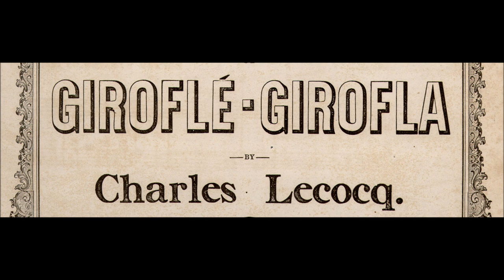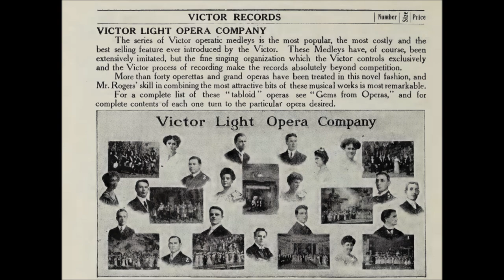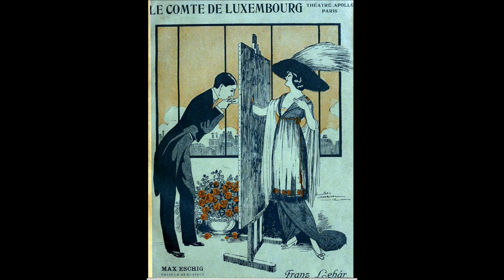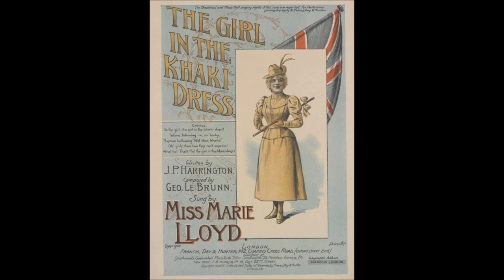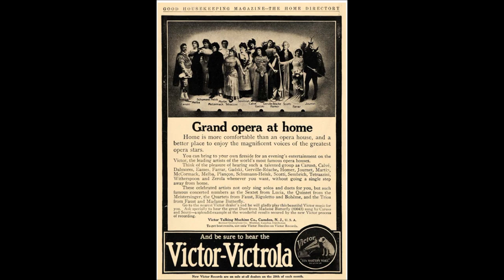Gems from Girofle-Girofla, Victor Light Opera Company (1911) Girofle, Girofla Charles Charles Lecocq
Gems from Girofle-Girofla

Victor Light Opera Company

Victor 31827

1911

It started with a children's song called "Girofle, Girofla." That French song inspired an operetta in 1874 with music by Charles Charles Lecocq. The French libretto is by Albert Vanloo and Eugène Leterrier.

The song goes back to the 1600s, I think--around the time of the Sun King, Louis XIV.

The French operetta of the 1870s was translated in to English at some point (in the 1890s?). The show enjoyed success in Lonon in English translation.

The Victor Light Opera Company was active from mid-1909 into the 1930s. For a brief period, beginning in 1917, the word "Light" was dropped from the name and the Victor Opera Company recorded several grand opera selections.

Among the regular members of the Victor Light Opera Company were Elise Stevenson, Lucy Marsh, Elsie Baker, Lambert Murphy, Richard Crooks, Elizabeth and John Wheeler, Billy Murray, Olive Kline, Harry Macdonough, and Reinald Werrenrath.

This was a group of singers who recorded medleys from popular light operas, musical comedies, revues, and early musical motion pictures.

Typically a chorus of voices opens a performance. Then soloists or duos are given less than a minute each to deliver the chorus of a hit song from the featured musical show. Then the chorus returns to deliver the finale.

Soloists are not identified on labels for Victor Light Opera Company productions.

Had individuals been identified on labels, the company might have been more widely regarded as an all-star ensemble of record artists.

Singers changed almost from session to session though in early years a handful of singers were featured regularly as soloists, namely Harry Macdonough, Reinald Werrenrath, Elizabeth Wheeler, and Lucy Isabelle Marsh.  Uncredited soloists throughout the acoustic era were usually exclusive to Victor.  Free-lance artists such as Henry Burr and Arthur Collins were not included in medleys.  Some productions included singers who seem to have made no other records. For example, Victor logs show that the obscure Frances Hosea contributed to some productions.

Many discs in Victor's "Gems" series make available the only recordings of songs from shows that were once popular but are now mostly forgotten.

The "Gems" series began when American musical theater was becoming distinctly American, fewer musical comedies imitating European models). Around 1910 Viennese operetta influenced American musical theater, and the Victor Light Opera Company did record medleys of shows by Franz Lehár, Emmerich Kálmán, and Oscar Straus.

Composers offering scores with a distinctly American flavor were also emerging, Jerome Kern making his special contributions to American musical comedy within a few years. Medleys of several Kern shows are performed by the Victor Light Opera Company, beginning with The Girl From Utah in 1914.

Each show that was given a medley treatment by the Victor Light Opera Company was genuinely popular in its time, and not many hugely successful shows produced between 1910 and 1930 were spared the medley treatment.

Notable exceptions include Watch Your Step, which was the first musical show with a score entirely by Irving Berlin, as well as Robinson Crusoe, Jr. and Sinbad, both of which had starred Al Jolson (Jolson himself recorded for Columbia the shows' best numbers).

Many musical works featured in the "Gems" series had been first performed on stage decades earlier. Wallace's Maritana was the oldest work to be given a medley treatment. It opened in 1848.

Performances were issued on twelve-inch discs except for a few ten-inch discs issued during the months when the company was formed.

For several years Walter B. Rogers supervised medley recordings.

When the company was formed in 1909, its roster consisted of S. H. Dudley, Frederick Gunster, William F. Hooley, Harry Macdonough, Billy Murray, Frank C. Stanley, Elise Stevenson, and Elizabeth Wheeler. Macdonough and Hooley remained soloists for years.  For short comic numbers Billy Murray was used in over a dozen productions.

The retirement of principal singers presented opportunities for other singers. When Elise Stevenson retired, Lucy Isabelle Marsh became the ensemble's main soprano. Next, Olive Kline--much younger than Marsh--shared the principal soprano position.

Singers came and went, but until 1924 they included Macdonough, Marsh, Hooley, Reinald Werrenrath, Elizabeth and William Wheeler, Wilfred Glenn, Olive Kline, Marguerite Dunlap, Elsie Baker, Lambert Murphy, Charles Hart, Royal Dadmun, Charles Harrison, and Richard Crooks.